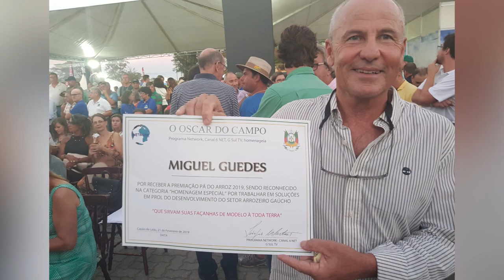ENTREVISTA MIGUEL GUEDES - COLHEITA DO ARROZ